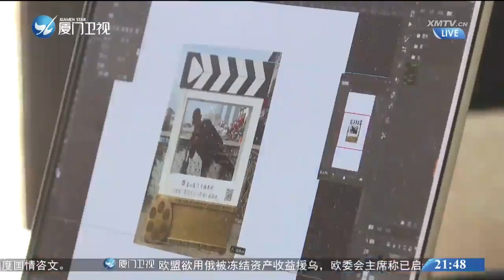【兩岸】穩訂單 拚銷量 弘揚傳統文化 台青定下新年小目標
春節後開工，台商全力衝刺“開門紅”，而一些在廈門的台青也紛紛立下新年小目標，要在自己深耕的領域繼續發力。